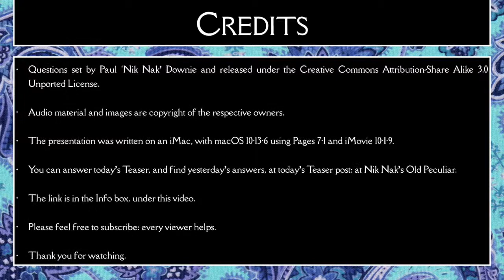30th August 2018 Teaser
This is the video for today’s Daily Teaser: to find out more, or put in your answers, go to Nik Nak’s Old Peculiar,